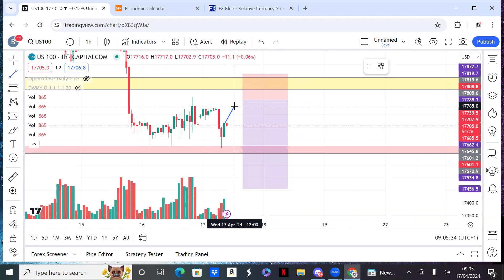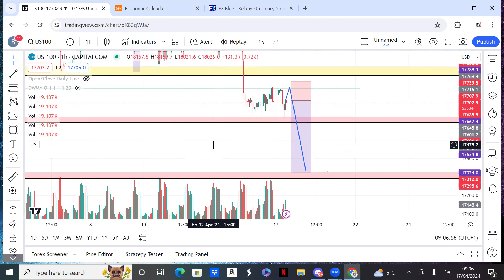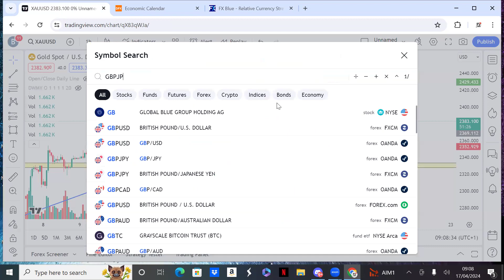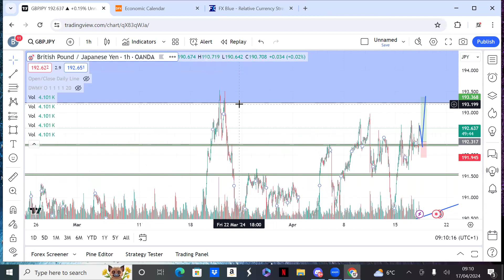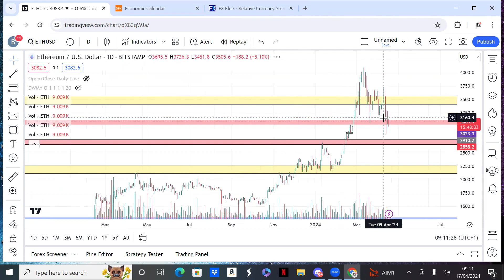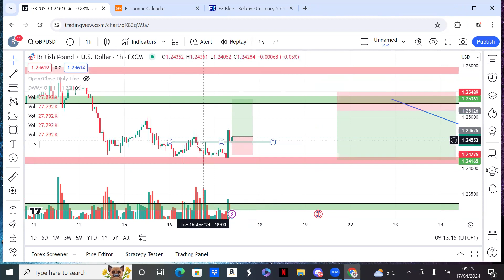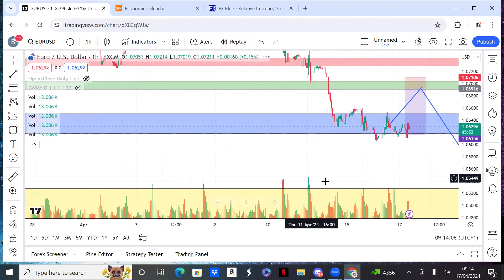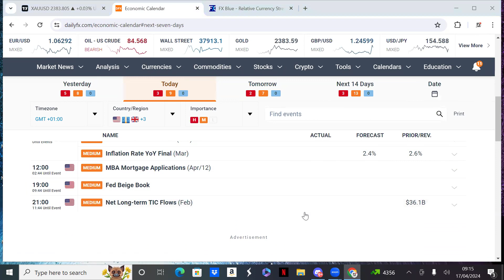Daily Forex Market Analysis - 17/04/2024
Welcome to 1st2Notify's Daily Live Forex Market Analysis! 📉

🌟 Today's Focus: Uncover profitable opportunities in today's Forex market with our expert analysis. Whether you're a seasoned trader or just starting, our insights are designed to give you an edge.

✅ What We Cover:

Key Market Movements: We dissect the latest trends and patterns across major currency pairs.
Trade Setups: Highlighting potential trade opportunities
Economic News Impact: Analysis of how today's economic news affects the Forex market.
Q&A Session: Get your trading questions answered live by our experts.

🤝 Why Choose 1st2Notify?
Consistently profitable analysis for over 2 years.
Strong support for beginners, with comprehensive guidance.
Unique insights from our proprietary Forex bot and expert traders.

Become a part of a growing community of successful Forex traders.
Get exclusive access to our Forex trading signals, automated bot, account management services, and more.
Sign up for our 1-on-1 calls for personalized trading strategies.

🔔 Stay Updated: Don't miss out on our daily live sessions and market analysis.

💬 Your Feedback:
Share your trading experiences and join the conversation.